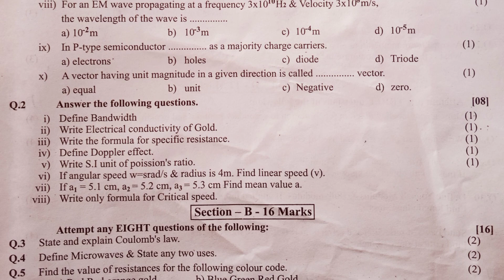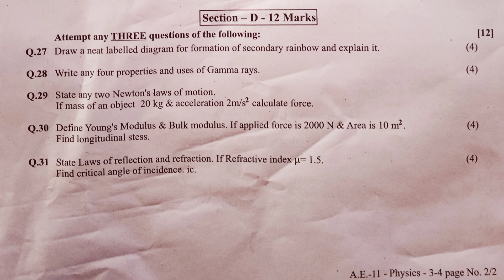STD. 11TH | SUB.PHYSICS | SECOND TERM EXAMINATION 2024 | 70 MARK S